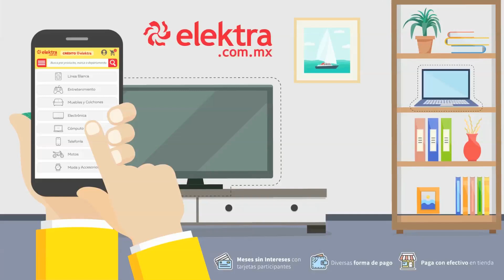Cruz Azul ya piensa en el 2020 | Presentado por Elektra